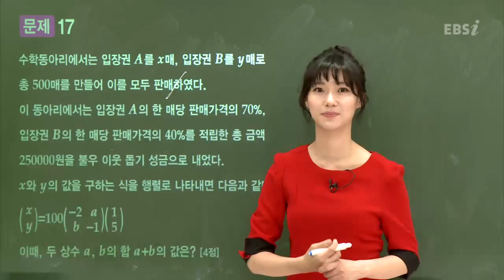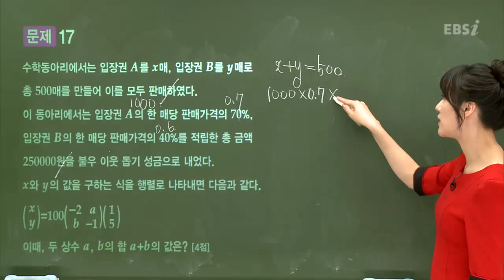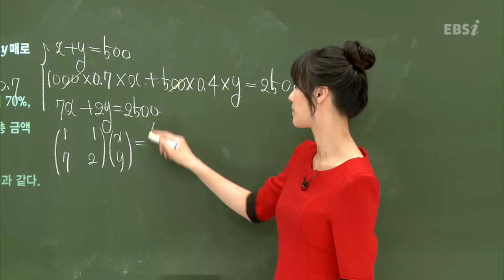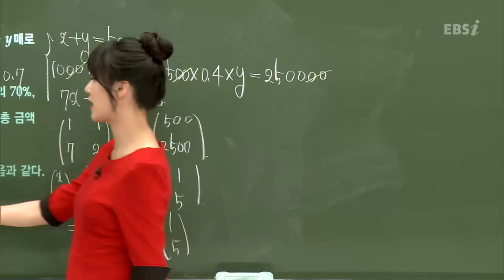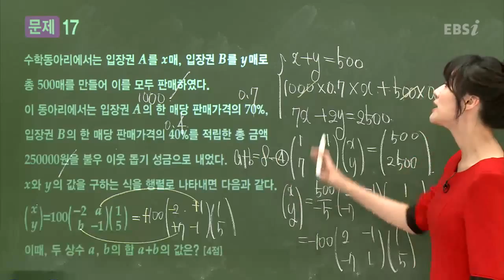201304교육청A17@이하영@ebs